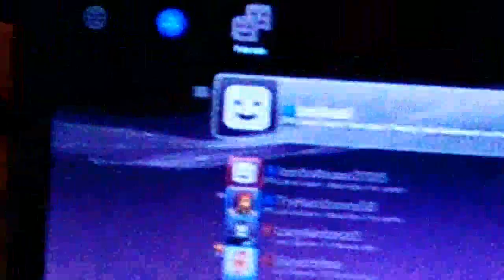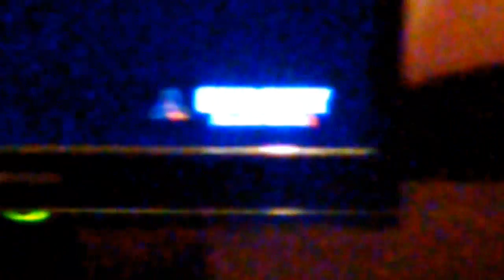First live stream